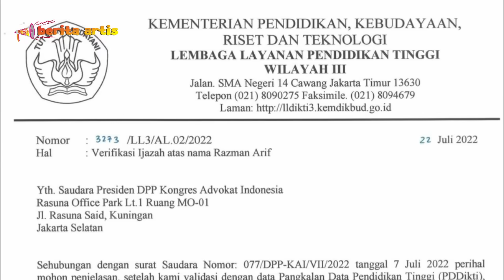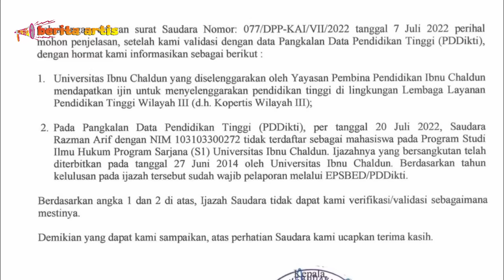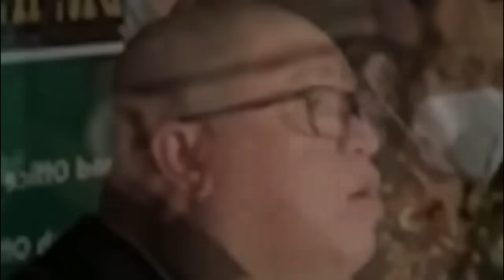razman vs everybody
video ini berisi tentang kasus yang menimpa razman arif nasution dengan beberapa artis dan pengacara seperti hotman paris, iqlima kim, dr richrad lee, uya kuya, denise chariesta, kai, farhat abas